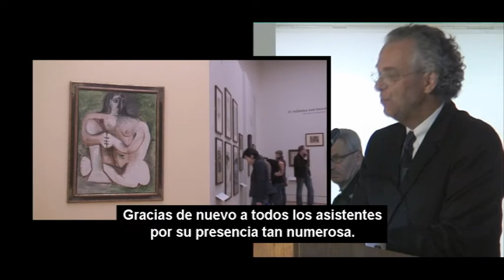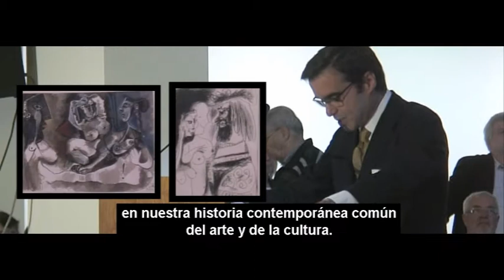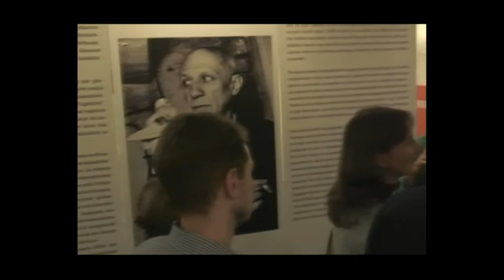Pablo Picasso. FRAUEN - STIERE - ALTE MEISTER. (Berlin, 13.09.13 - 12.01.14)